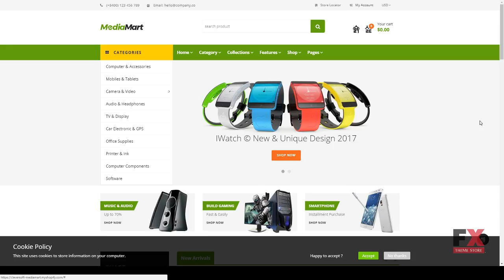MediaMart - Electronic, Computer, Gadgets and Digital Multilingual Re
Columns 4+

 Layout Responsive